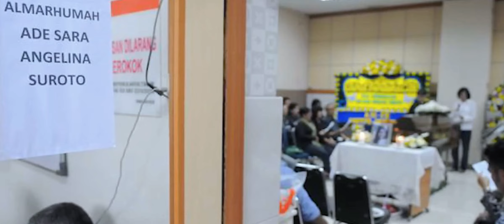kisah tragis mengakhiri mantan pacar dengan pacar barunya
kisah tragis mengakihiri mantan pacar dengan pacar barunya hanya untuk sebuah pembuktian

semoga kasus ini bisa jadi pembelajaran untuk kita semua,
terutama untuk kalian-kalian,

semoga mereka yang harus kehilangan nyawa dalam peristiwa ini,
diampuni dosanya,
dan juga mendapatkan tempat terbaik di sisi Tuhan Yang Maha Esa,
dan untuk keluarga yang ditinggalkan juga,
Semoga mendapatkan limpahan ketabahan yang sebesar-besarnya,
Amin amin ya robbal alamin.

🔸Coment📣
🔸Aktifkan Loncengnya🔔